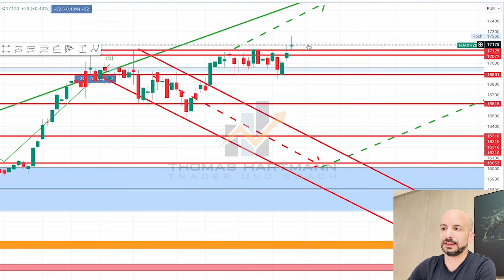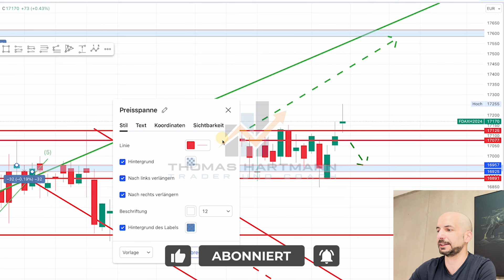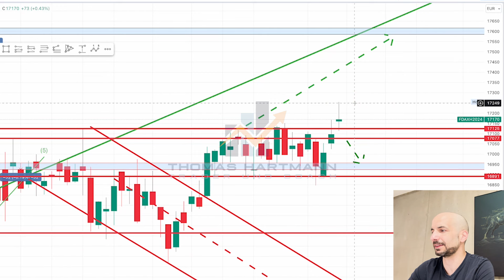DAX-Analyse KW 08 2024: Aktuelle Entwicklungen, Trends & Prognosen!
Tauchen Sie mit uns in die Welt des DAX ein und erhalten Sie einen umfassenden Einblick in die aktuellen Entwicklungen, Trends und Prognosen für die Kalenderwoche 08 des Jahres 2024! Unsere Analyse bietet Ihnen wertvolle Einblicke, um fundierte Entscheidungen für Ihre Investitionen zu treffen.